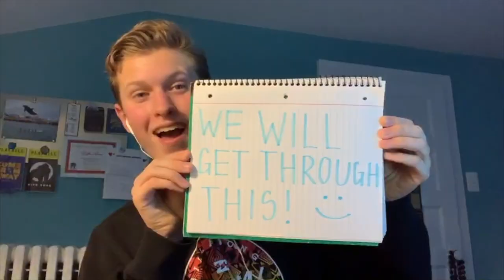IsolatEd - I Lived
Here's our virtual cover of I Lived by OneRepublic! Times like this we gotta sing a bit louder and smile a bit wider. From our (socially-distanced) family to yours, we send positivity and perseverance.

CoEd 💛